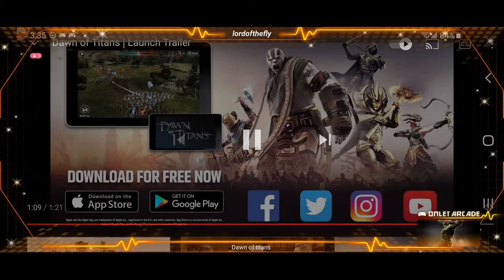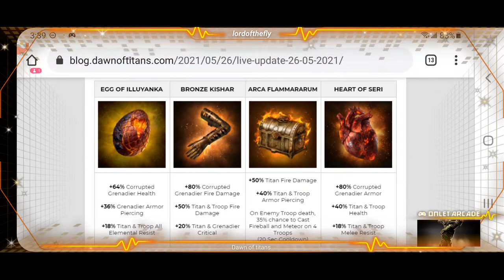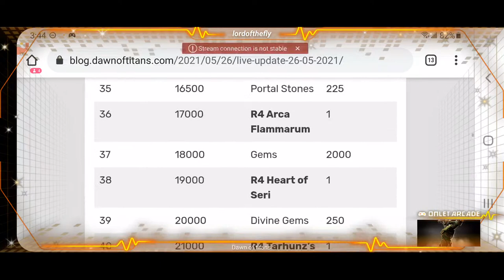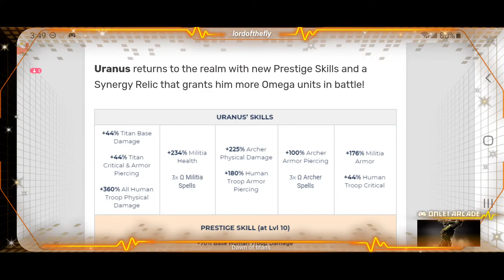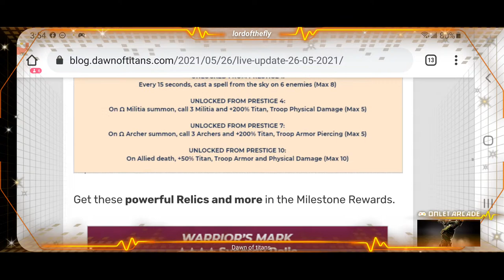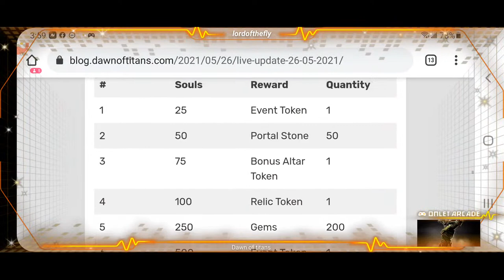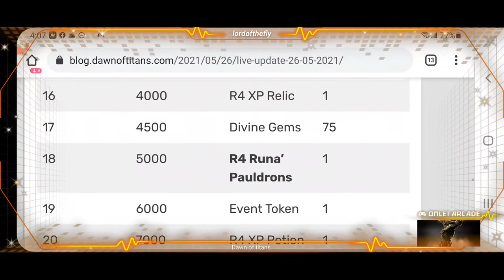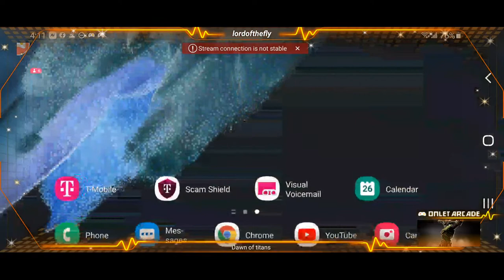Dawn Of Titans/the dawn of titans blog/new synergy relics for 2 events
fire fans welcome